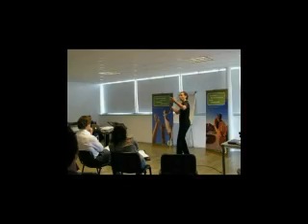Positief besmetten.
Arthur Brekelmans besmet graag met positive energie ipv de zo vaak gehoorde negatieve shit. Hou toch eens op met zeuren zeiken en klagen. Wat je aandacht geeft groeit. Als dat waar is en dat is het wat denk je dat er gebeurt in jouw leven? Nog meer gezeur gezeik en geklaag. Hou daar nu eens mee op! Vandaag. Vanaf NU!